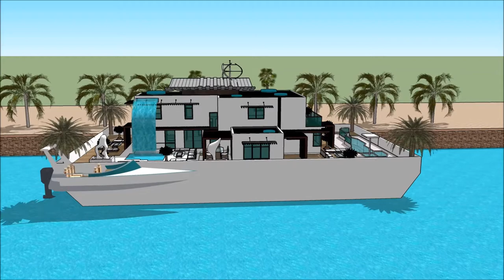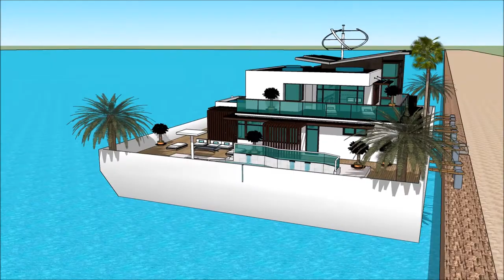Universal Luxury Yacht QATAR INTERNATIONAL BOAT SHOW 2018 Floating houseboat yacht life yacht luxury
The houseboatzania launching an innovative high-end luxury yacht houseboat home design potentially as a display of exhibition of the Universal Luxury Yacht QATAR INTERNATIONAL BOAT SHOW 2018 Floating houseboat yacht life yacht luxury.

The collection of the Houseboatzania concept of Universal Luxury Yacht QATAR INTERNATIONAL BOAT SHOW 2018 Floating houseboat yacht life yacht luxury consists of high luxury and architectural art pieces in minimalism combined with living on the waterfront of the harbour of

The houseboat yacht design has the basis to sustain living with high standards and contemporary structural design at Universal Luxury Yacht QATAR INTERNATIONAL BOAT SHOW 2018 Floating houseboat yacht life yacht luxury with numerous of prospects for excessive living and celebrating the desire of life worldwide: